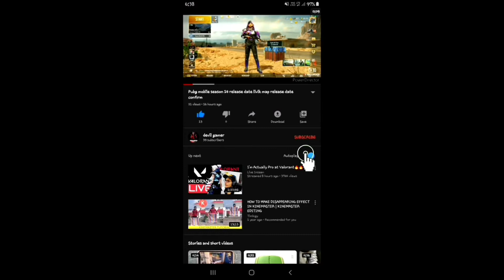Season 14 week 3 Royal pass mission explain | week 3 mission rp week 3 mission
Week 3 missions - PUBG MOBILE

Hlo friends week 3 season out now u need to check out now whats a new mission or old this week mission is a best mission's

Thankyou